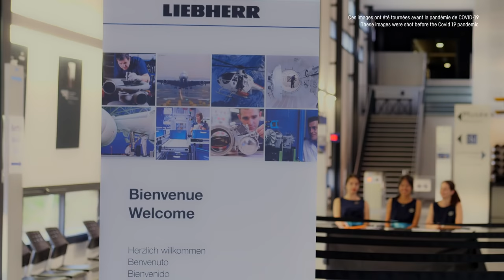Liebherr - 4th edition of Liebherr-Aerospace Toulouse recruiting event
​Liebherr-Aerospace Toulouse invites you to the 4th edition of its recruitment event: Experts' Meeting! An atypical recruitment experience in a museum where you can pass job interviews and meet our experts amongs one of the most beautiful aeronefs collection of Europe.

*This video was taken in compliance with the locally applicable Corona guidelines.